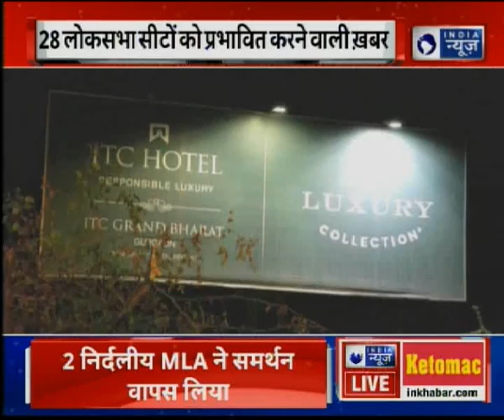Lok Sabha 2019: लोक सभा चुनाव से पहले कर्नाटक में 'सरकार' पर खेल, कर्नाटक में सत्ता का गणित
सरकार किसकी होगी ये जनता तय करेगी या तोड़-फोड़ से ये तय होगा ।कर्नाटक में सरकार बनने के 7 महीने के बाद ही सरकार गिर जाएगी ऐसी आशंका बड़ी होती जा रही है ।

कैसे उसे समझने के लिए अपनी टेलीविजन स्क्रीन के दोनों तरफ देखिए । इसे ध्यान से देखेंगे तो आपको आज क्या हुआ है वो भी समझ में आ जाएगा और आपके मन में जो सबसे बड़ा सवाल है कि सरकार बचेगी या गिरेगी वो भी समझ में आ जाएगा। सवाल ये है कि कर्नाटक में कांग्रेस-जेडीएस सरकार बचेगी या जाएगी ?